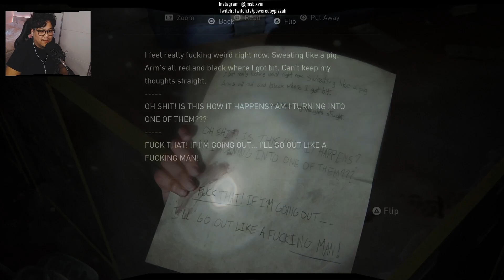ELLIE AND DINA VS THE WORLD BAYBEE!!! my last of us part 2 first time playthrough highlights #3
This is my first playthrough of The Last of Us Part 2 on the PS4! Footage taken from my stream in 2020.

Road trip with the bad gyals!